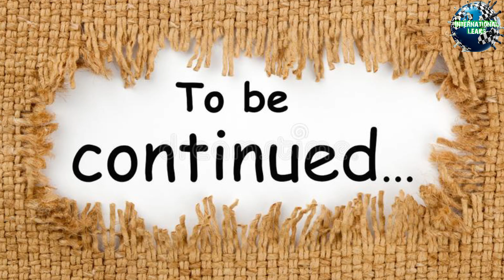Brock Lesnar Top 10 Amazing Facts In Hindi! Top 10 Brock Lesnar Unknown Facts! Brock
action figure advocaten of brocklesnar where you brock lesnar brock lesnarchallenger
brocklesnarb
bbrocklesnarrrrrrrrrrr
brock lesnar chicago
yes brock lesnar won
top 10 facts of brock lesnar
ब्रोक लेसनर के 10 facts. part 1 shorts
viral WWE shorts
डब्लू डब्लू ई
adam pearce
cody rhodes
superstars
world wrestling entertainment
wrestle,wrestler,wrestling
wwe,wwe 2021,مصارعه
कुश्ती पहलवान
मैच व्यावसायिक कुश्ती
सुपरस्टार
raw clips
raw videos
raw highlights
raw winners
raw news
raw tonight
raw match card
brock lesnar vs cody rhodes